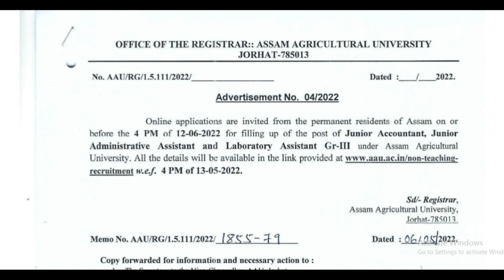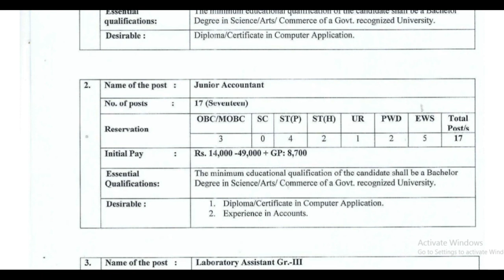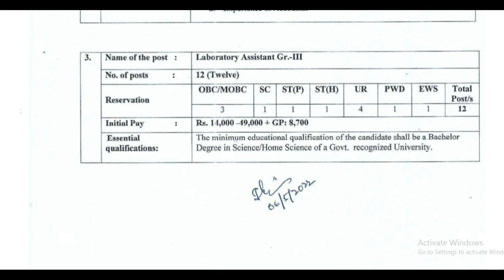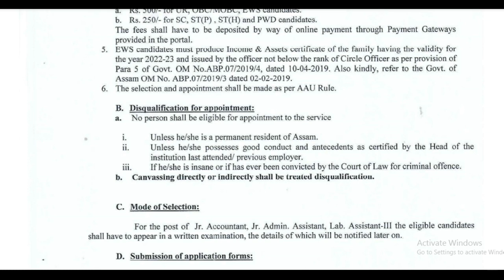AAU Jorhat Non Teaching Recruitment 2022 | Assam Job